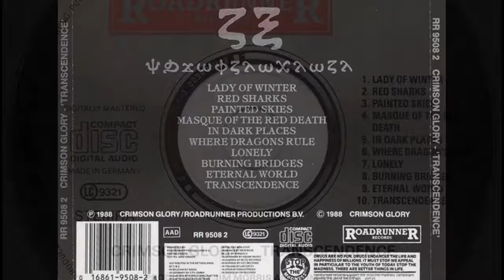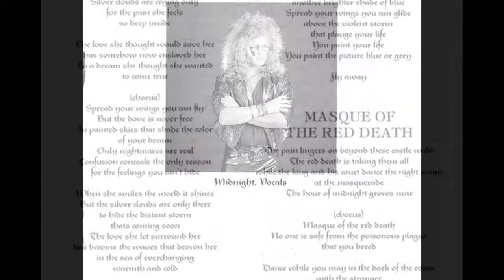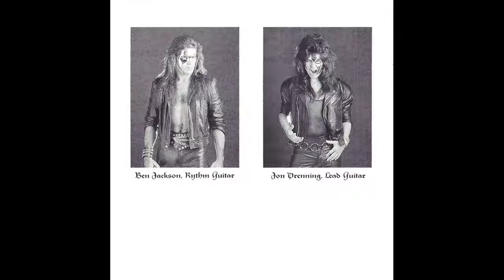Crimson Glory - Transcendence (1988) 03 Painted Skies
From my own personal collection of over 100000 Cd's, LP's and Cassettes. Great band, great song, can't say enough good things about this album. Just phenomenal.